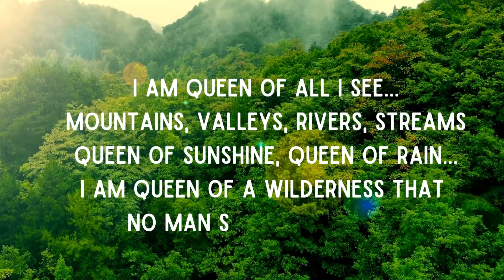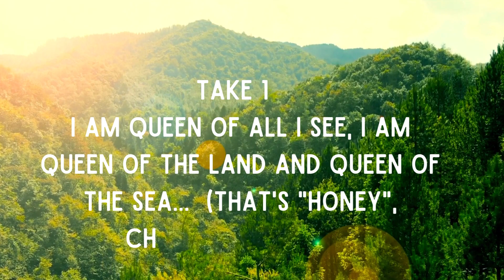Queen of My Home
Sweet birdsong is a great background music for recording your song... unless, of course, it's time for your husband to get busy chopping wood for the night's fire! This is "Queen of My Home" written for our weekly Twinkle Toes class on the Gold Coast of Australia.

The first outtake is included at the end of the video, where I try to tell my husband that the best moment for recording has arrived and that I am going to try "...singing with the bird". So, here it is, the song with just myself and the bird, and at the end, the outtake with "chop, chop, chop"!

"Queen of my Home" was written and recorded by singer/songwriter, Victoria Soler of and I write songs for children and babies. Enjoy! @customisedlullabies5408